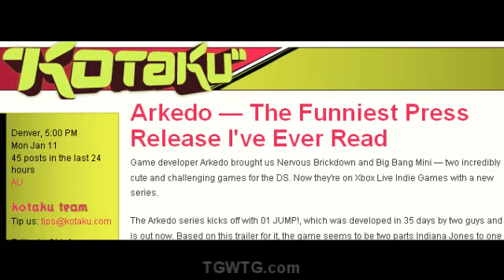Still Gaming SS: Arkedo 03 Pixel review ( Xbox 360 Live Arcade )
New Still Gaming on TGWTG right now! Neo Turf Masters for the Neo Geo! More next week! Holy BALLS!

Still Gaming's Snapshots! gets INDIE on your ass with the awesome Xbox Live Arcade game Arkedo #03 - Pixel.